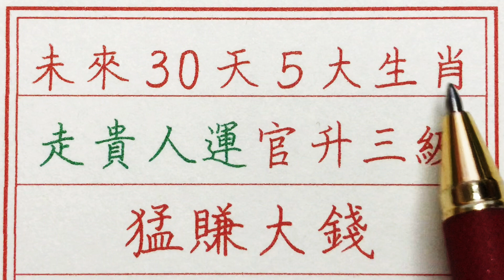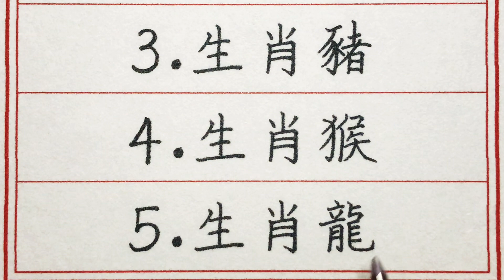老人言：未來30天，5大生肖走貴人運，官升三級，猛賺大錢